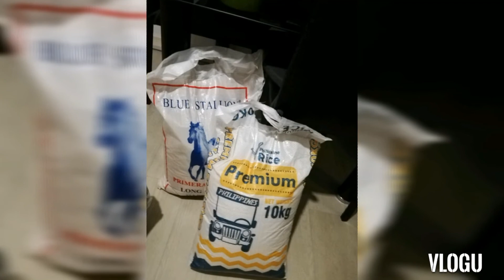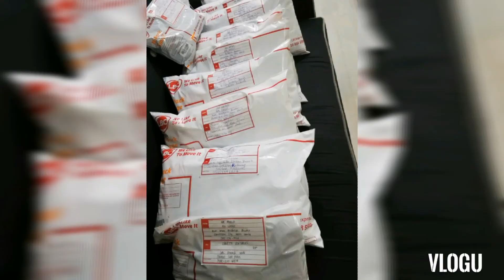Best online business during lockdown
Instead na mg bakasyon na lockdown ng 4months. Para hindi ma bored naisipn kong mag tind ng facemask at mga damit at daho sa sobrang demand ng facemask hindi ko ma imagime na grabi palla ang sales nmin.. (IMPORTANTE PO ANG TIWALA NG TAO.. ksi di ko mn sila kilala pero ang orders at pera n at mag  advance payment na sila.. Kaya sa mga nagtiwala maraming salamat po.🙏🙏🙏